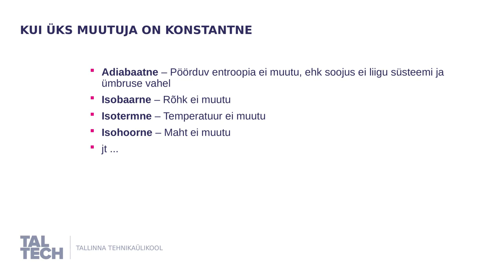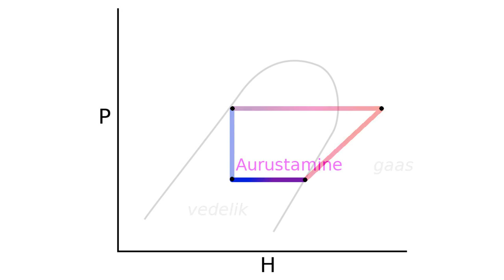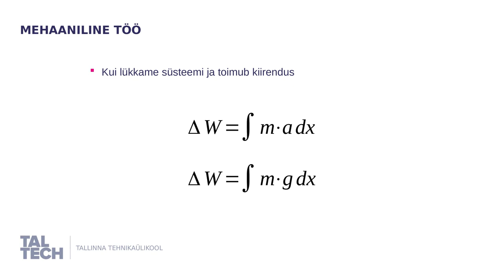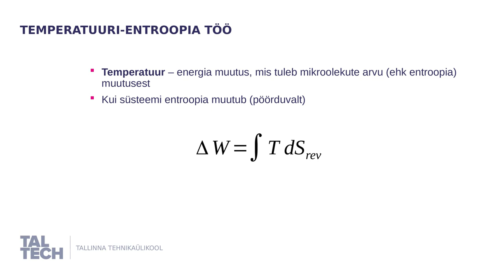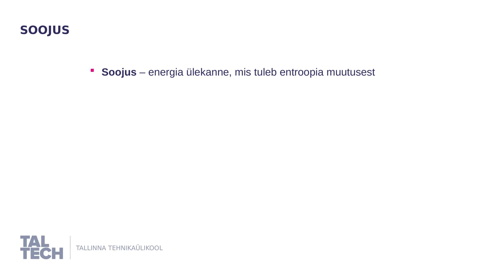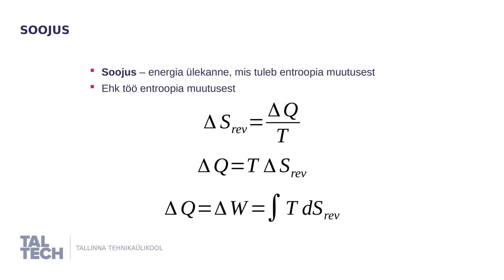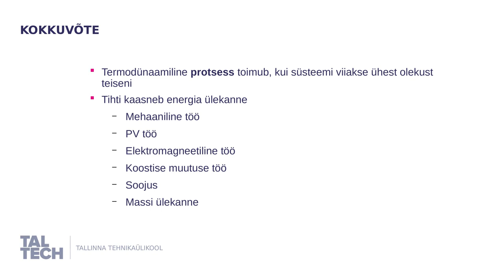Termodünaamilised protsessid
Selgitame, mis on termodünaamiline protsess. Vaata ka õpiku peatükki sellest teemast